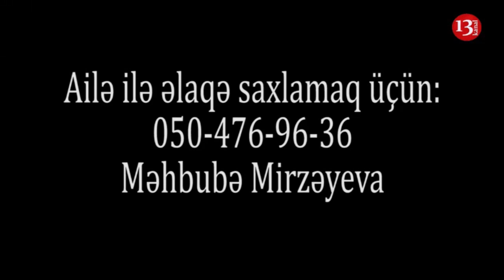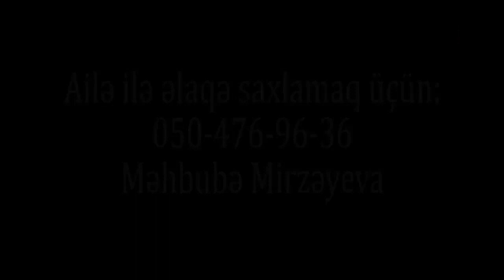"Ay prezident, mənə KÖMƏK ET, Gəlirim yox, özümdə xəstə, bu uşağı necə saxlayım?"-Ehtiyaclı QADIN